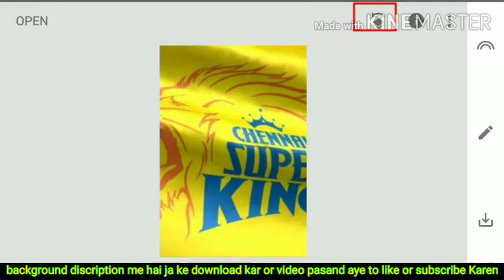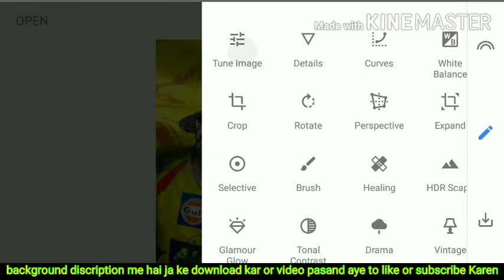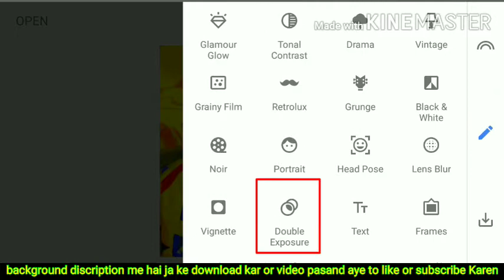Chennai Super Kings Photo Editing | IPL Photo Editing In Snapseed | Csk photo edit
HAY Guys
Thank yøu for watching 😊 ____________________________
Es Photo me ham realistic hd Ipl chainnai super King (Csk) Photo editing kar ke dikhaye hai I hope I have A brought a smile 😊 To me umeed karta hu aapko ye video pasand aayegi(•‿•) If you really like this so then don't forget To ...
📝➡️ Hay .. I am owner of this chainal, this chainal is also uploads editing video, so I request you to are chainal and create you Photo. thank yøu 🤗
 ___________________________________________ __________________________________________ Agar apka koi sawal ya jwab ho to video ke niche comments kare __________________________________________ Photo editing jo mai use karta hu
👉 Snapseed
👉 Lightroom
👉 PicsArt
👉lighT x
👉Autodesk
Please support me 🙏
One Like please 💜🧡💛❤️
(1)background change photo editing
(2)Photo Editing Karna sikhe
(3) background change Karna sikhe
(4)face clean Karna sikhe
(5)how to Photo Editing
(6) snapseed photo editing karna sikhe
(7) PicsArt photo editing sikhe
(8) LIGHTROOM photo editing sikhe